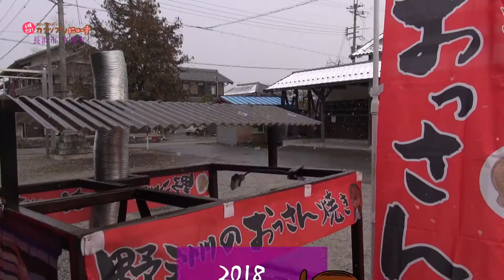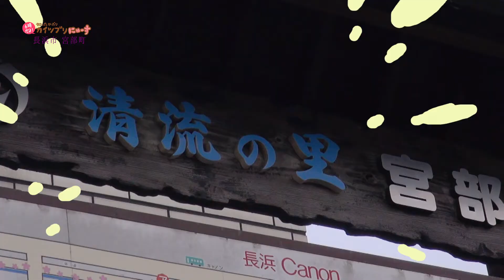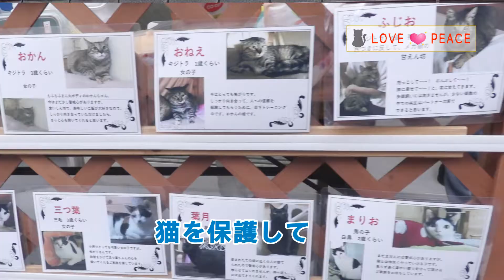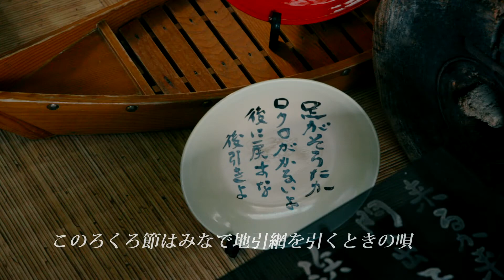2018/01/23放送・知ったかぶりカイツブリにゅーす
今日のカイツブリにゅーすは「野洲のおっさん焼き屋台2017_長浜市宮部町その1」「あってくれてありがとう_松水」